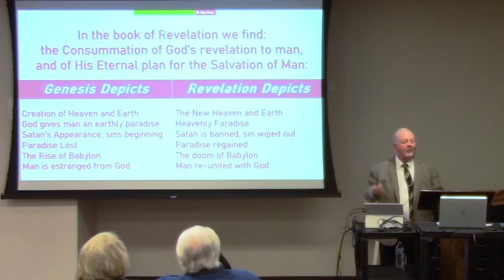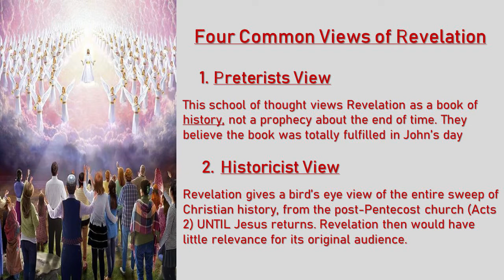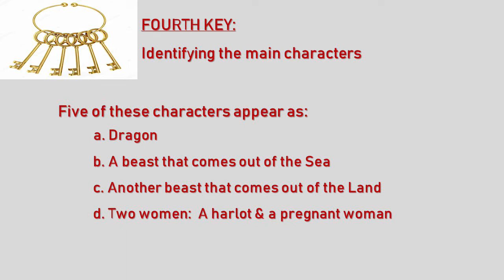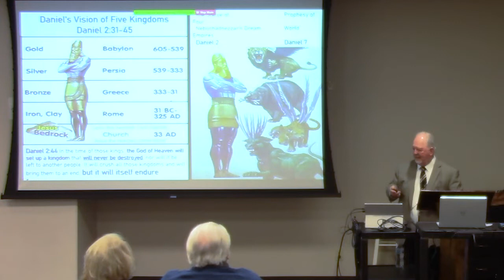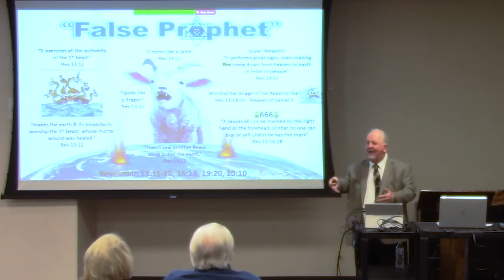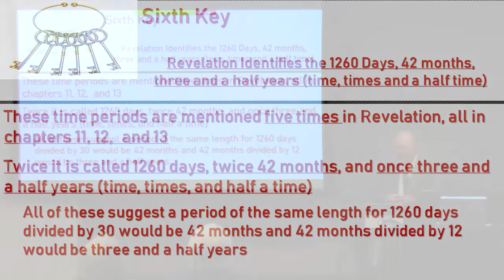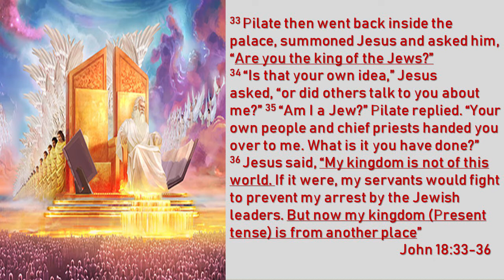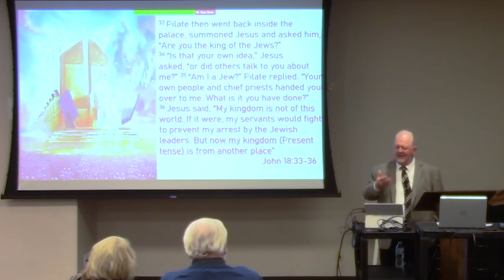Jim Burrow - Revelation - Lesson 1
This is a Bible lesson on the book of Revelation.